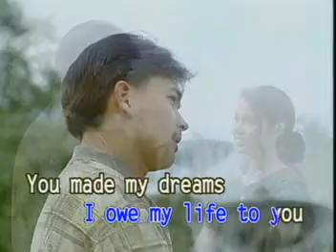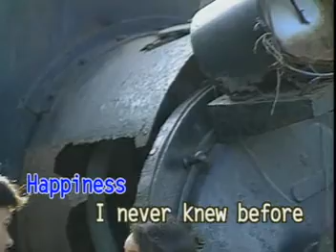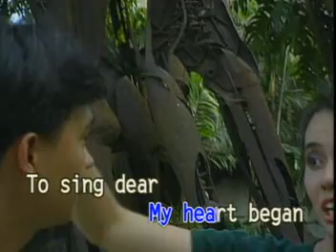A Million Thanks to You by Marco Sison